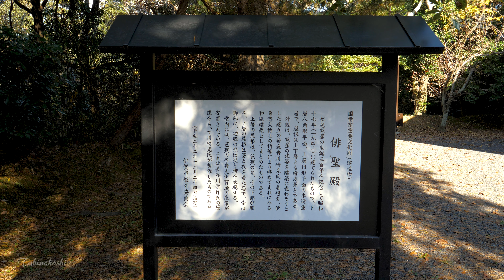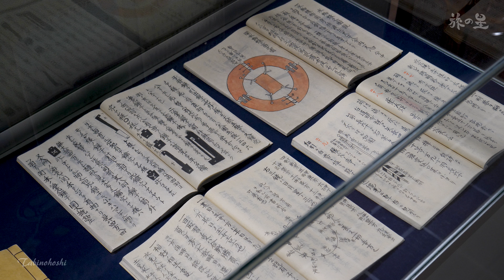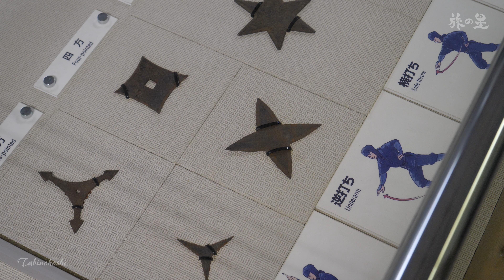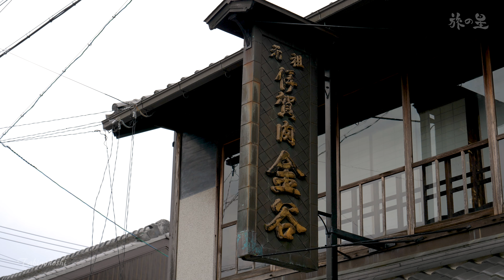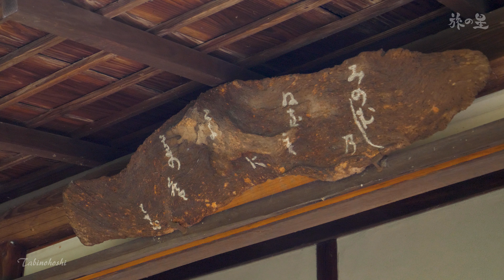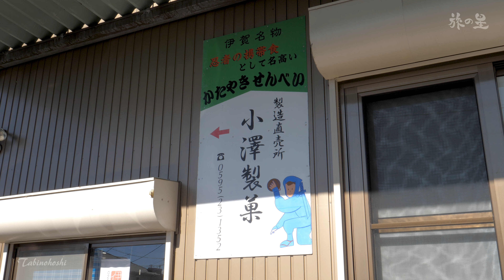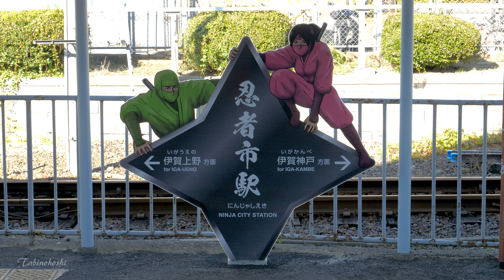旅の星 Tabinohoshi 「忍びの里 伊賀の秋旅」 Iga, Japan vol.52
忍者と松尾芭蕉の故郷として知られる伊賀市。
大人から子どもまで楽しめる忍者博物館や
芭蕉ゆかりの蓑虫庵
他にも伊賀くみひもや幻の牛といわれる伊賀牛など
伊賀の魅了を存分に堪能した。

An Autumn Journey to Iga, Land of the Ninja
Iga City, Mie Prefecture

Iga is known as the land of the ninja and birthplace of the poet Matsuo Basho.
This video has shown you some of the things you can see and do in Iga,
including the Ninja Museum that kids and adults alike will enjoy,
the Minomushian Hermitage associated with Basho,
traditional braided cords and the rare and delicious Iga Beef.

☆詳細ＬＩＮＫ☆